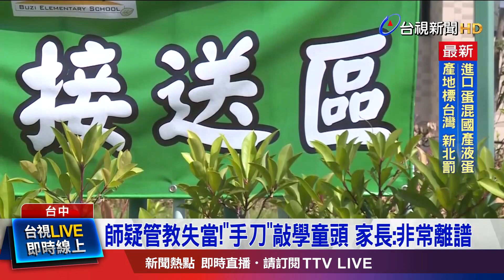過敏童「抓癢」被罰！師疑不當管教 5家長投訴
台中市有家長向教育局投訴，自己的小孩，竟到班級導師用「手刀」打頭。詢問其他家長，還發現這名老師，疑似還曾情緒失控，把小朋友的水壺丟進垃圾桶。校方召開校師會議，決定暫時停聘該名教師一個月，並組成調查小組，要釐清真相。